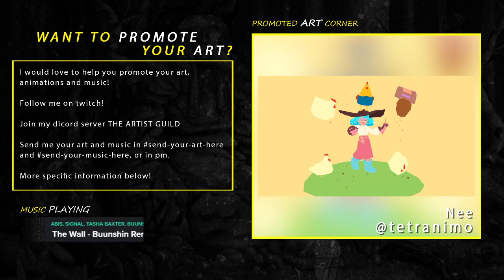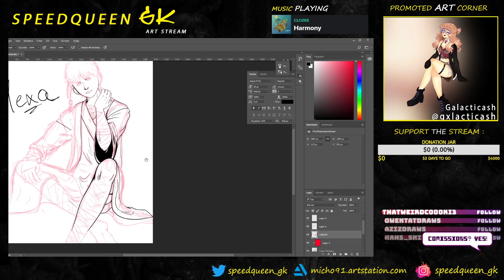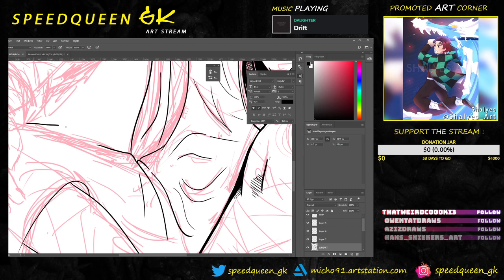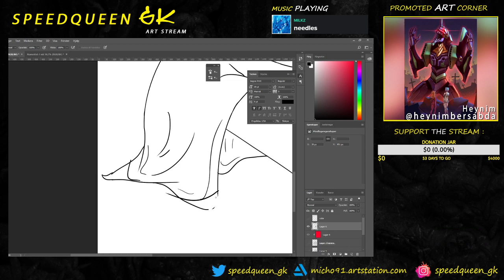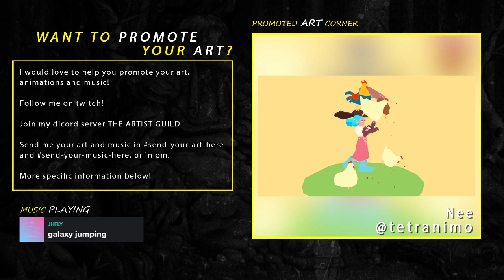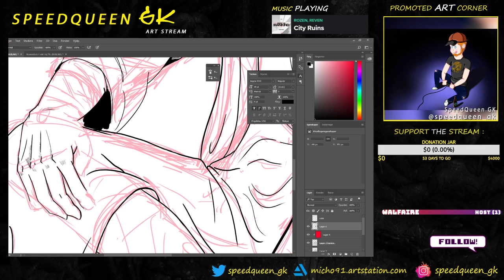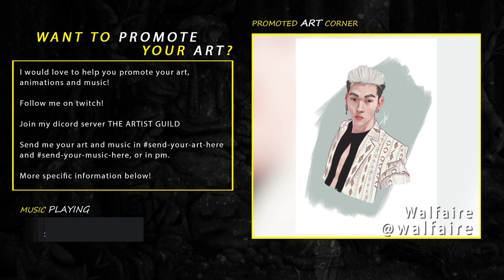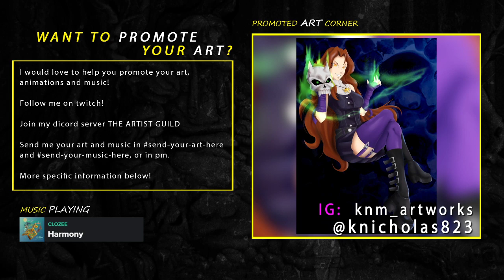GK's Artsy Stream [Promote your art!]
Hi! I'm multistreaming on youtube and twitch when I paint and promote other people's art! If you want to me to promote your art join my newly created discord server